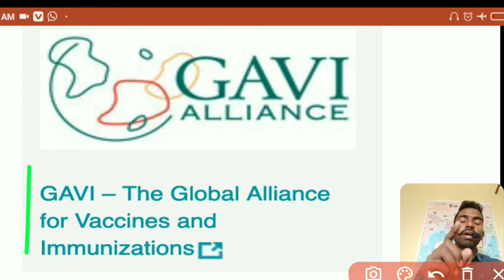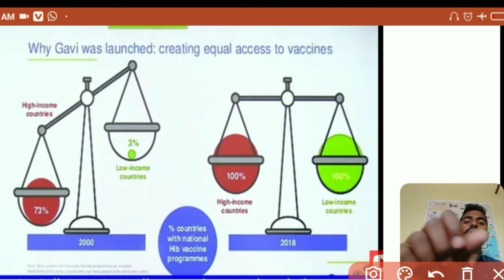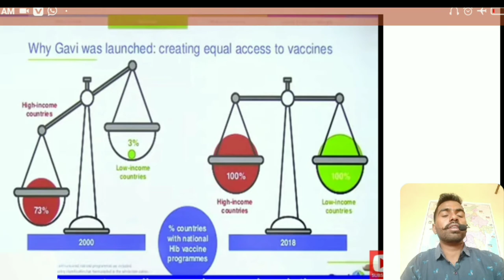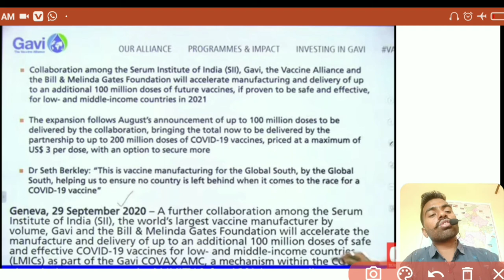अब पाकिस्तान को मिलेगी "Made in India" वैक्सीन! | Current Affairs by J P YADAV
ankit awasthi sir current affairs, Ankit Avasthi, you psc, current affairs by ankit awasth